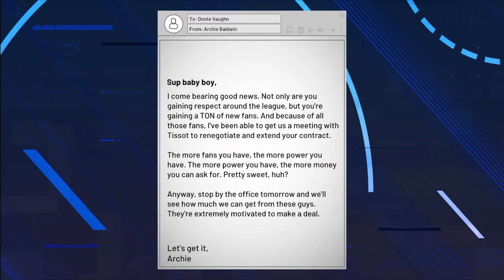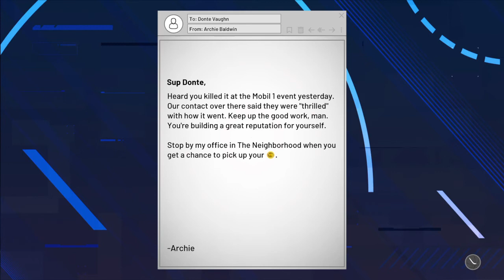NBA 2K21 MyCareer Vs Jazz